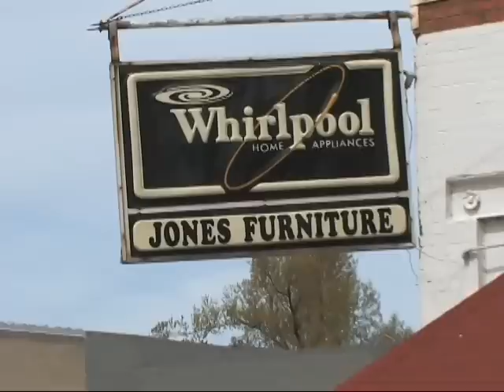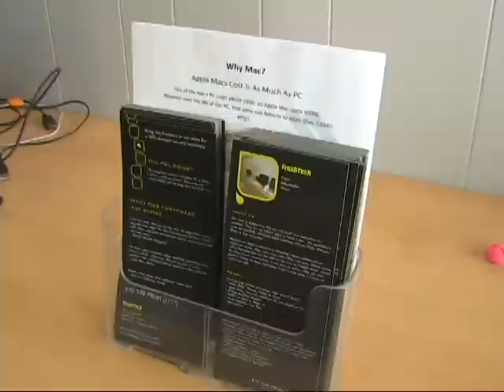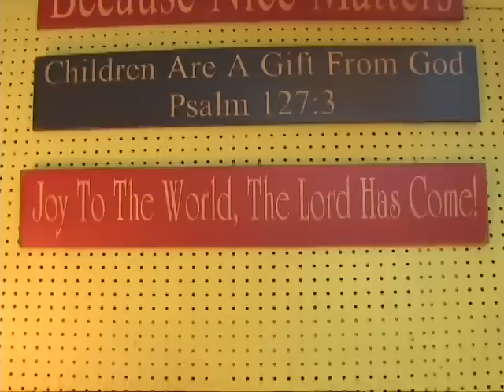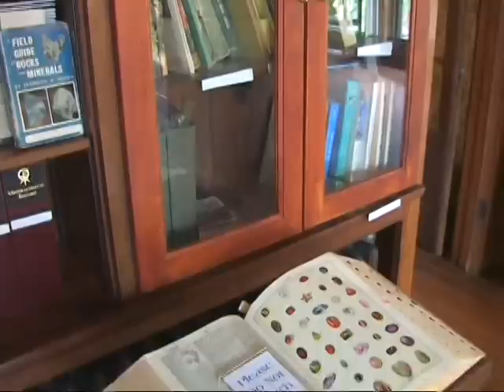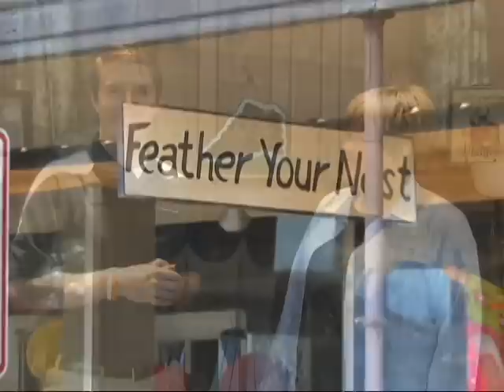YHC Arkansas Highlights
Arkansas Highlights features local interest pieces on the Hemingway-Pfeiffer Museum and Matilda & Karl Pfeiffer Museum in Piggott and the Helping Hands Foundation in Rector. Also featured are fine local businesses in these two towns.